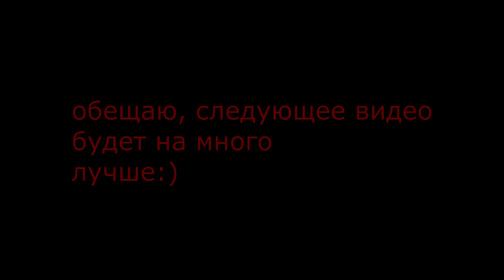паркур (совместно с N&D 3RUN)